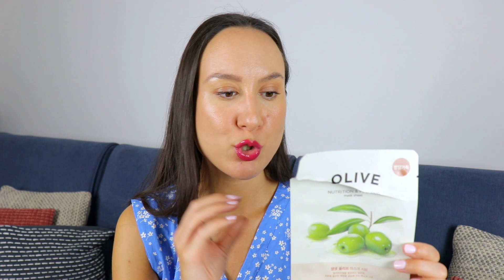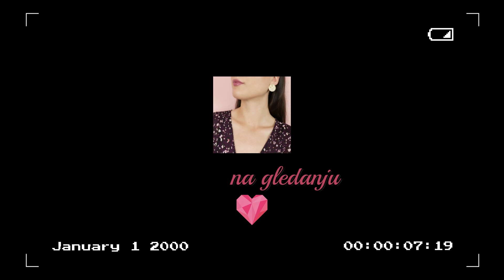POTROŠENI PROIZVODI | EMPTIES #5